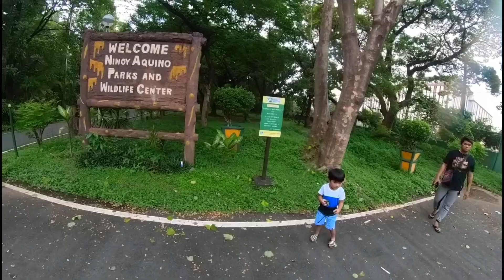Pag-Surrender Sa Turtle Na Nakita Sa Tabi Ng Bahay @ Ninoy Aquino Parks & Wildlife Center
Napadpad siguro sa tabi ng bahay namin nung may bagyo. Kawawa naman may mga butas na yung shell.